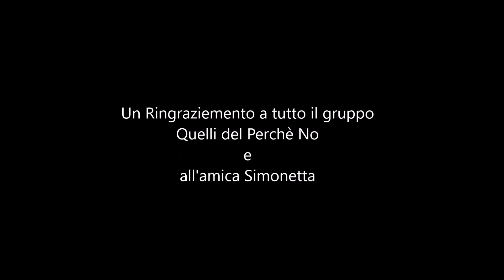Quelli del Perchè No, giro in Val Vibrata, Tortoreto-Corropoli (TE) in MTB. 27 03 22